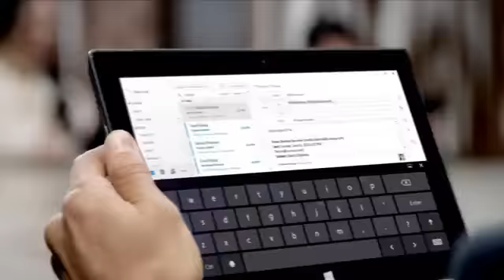Surface Pro Commercial -The Vibe TV Commercial